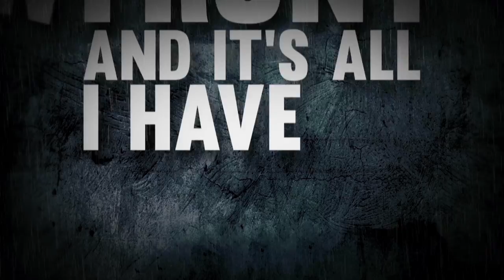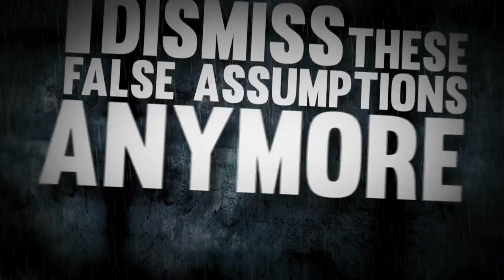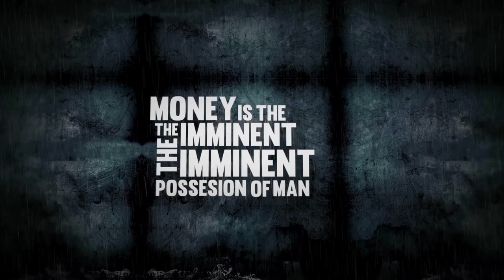Facing The Gallows - Avarice (Lyric Video)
Taken from the album 'Chapters' out now via iTunes and released independently through Voyagers.

Produced by:
Sean Braam
Online Portfolio

Recorded by Richard Staub
Edited by Aaron Pace @ Keeping Pace Recordings
Mixed and mastered by Josh Shroeder @ Random Awesome Recording Studio